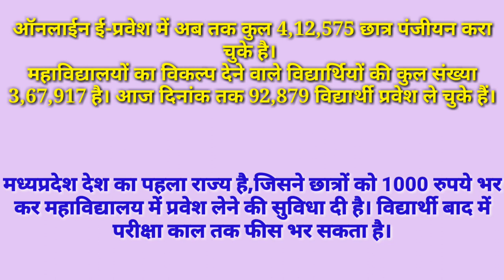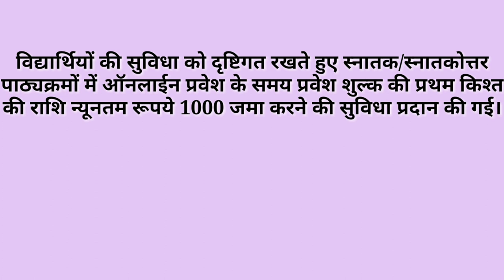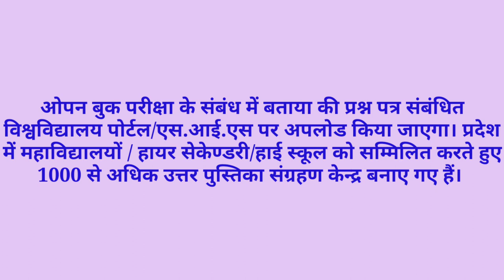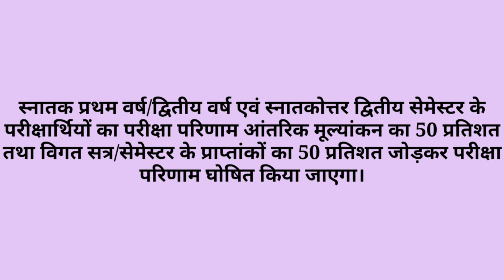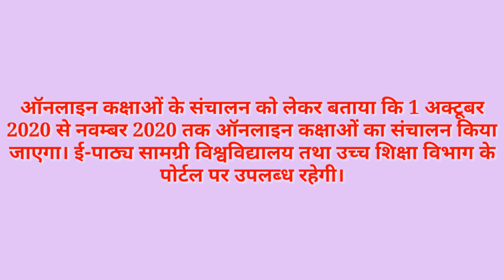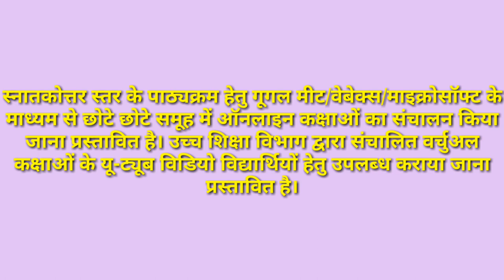UG/PG OPEN BOOK EXAM ASSIGNMENT First year Second year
For Example:

 UG/PG EXAM

(5) MP BOARD:
                         10th,12th Update